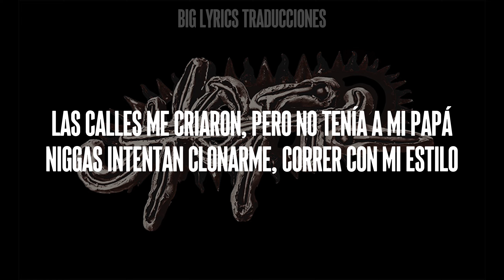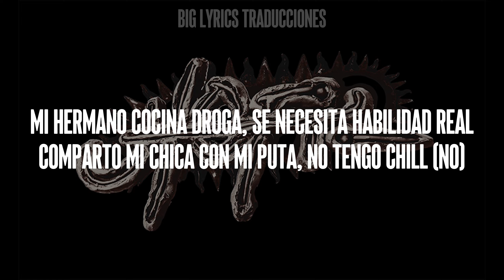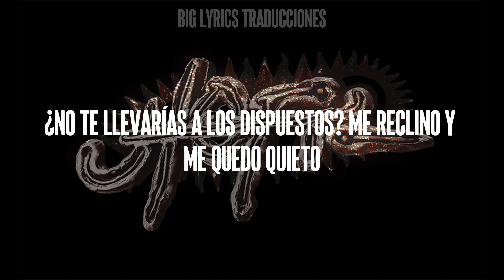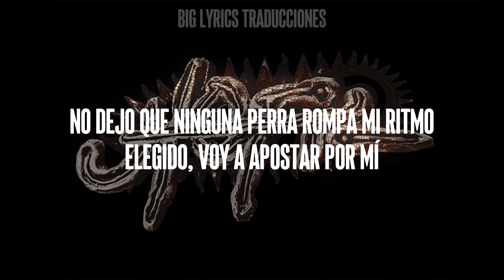Travis Scott - TELEKINESIS (UTOPIA) (Subtitulado Español - ingles)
💽📍Donaciones
Por si quisieran apoyar el canal ya que no es monetizable por el copyright, un abrazo, gracias